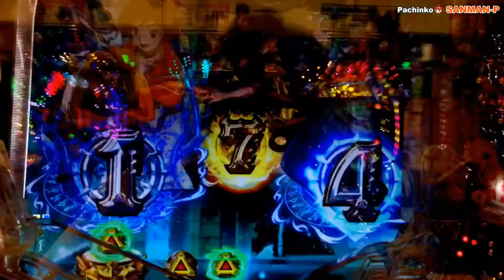【CR ANOTHER牙狼〜炎の刻印〜99Ver 】緑保留が2個出現！果たしてその行方は・・・？